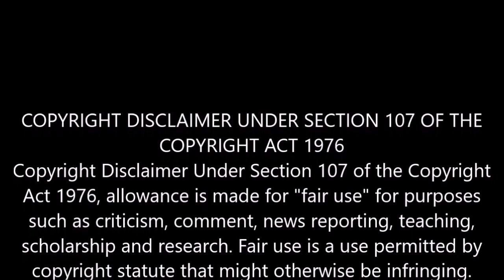VGW NXT: Episode 4 (WWE2K19)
EPISODE 4
Xavier vs. Red Mist

Rachel Reese vs. Olivia Warner

2-ON-1 ELIMINATION HANDICAP MATCH
Orin Graves vs. Hyperspeed Haas & Nick Silva

Landon Cruz vs. JZ